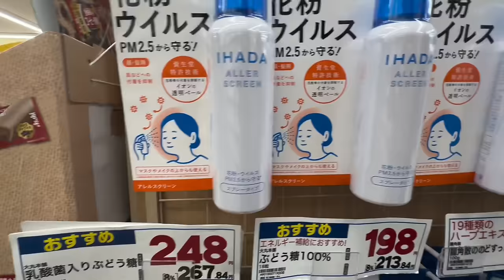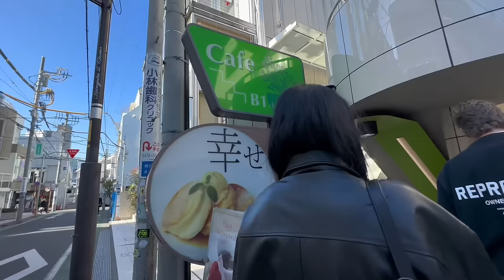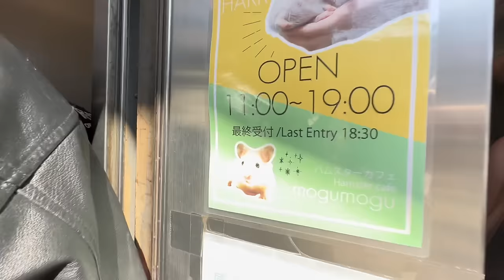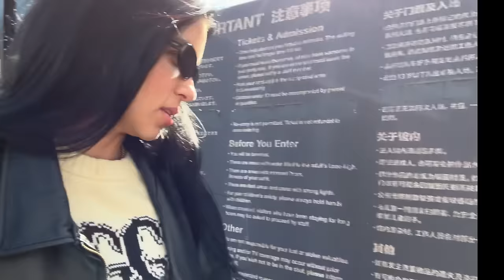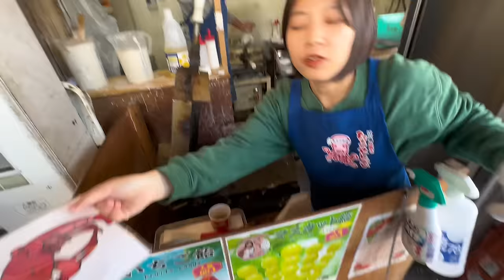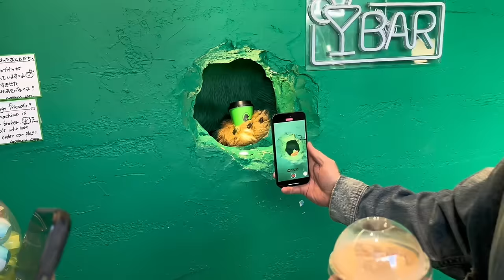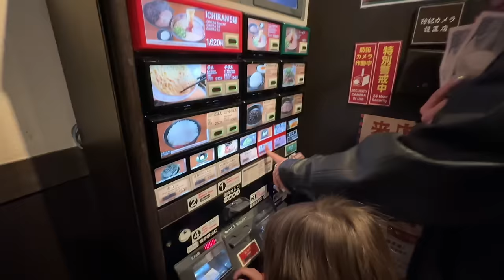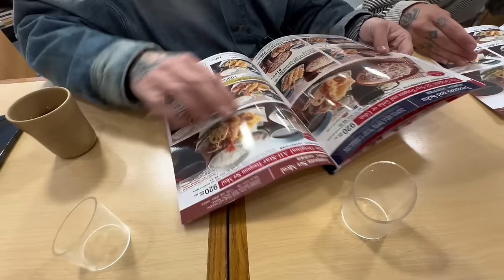TOKYO, JAPAN!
Let’s go to Tokyo!
Watch our mini Tokyo Vlogs on TikTok

Instagram for the photos